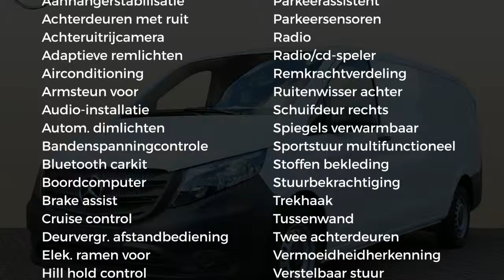Mercedes-Benz Vito 111 CDI Extra Lang GB Functional